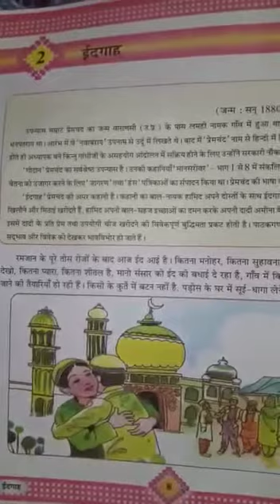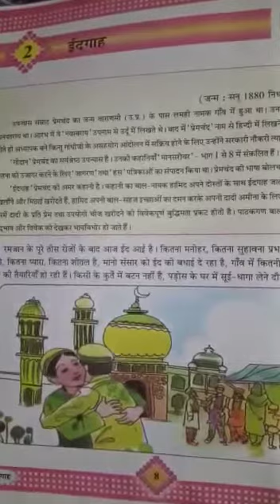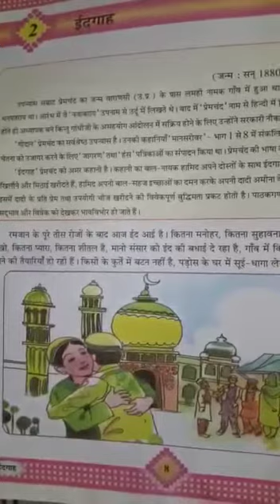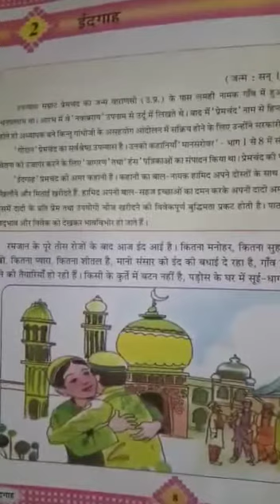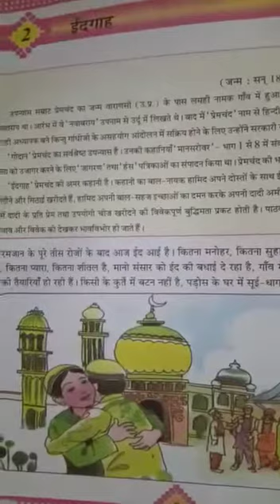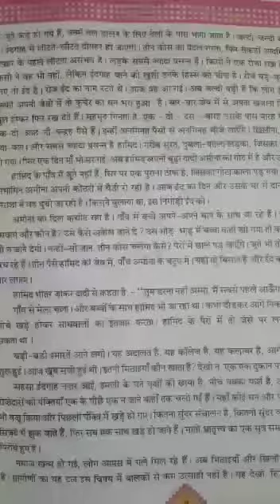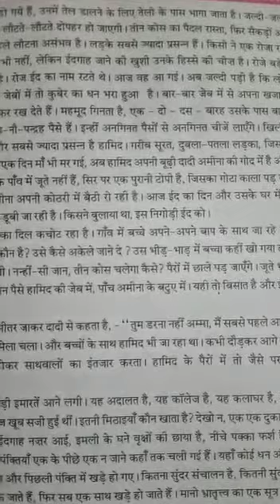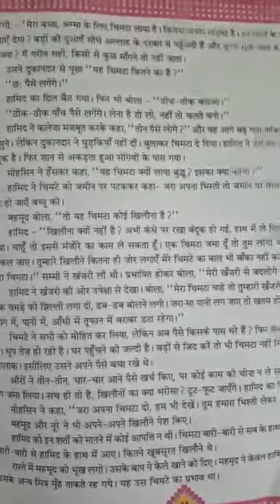Class 8 Hindi Chapter-2